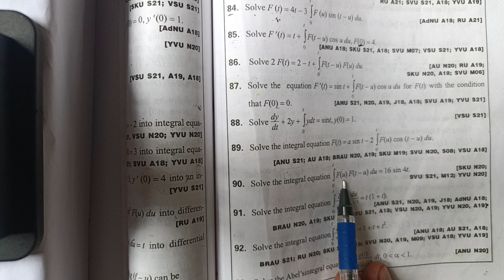B Sc degree 5th sem || Applications of Laplace Transforms @ Sudhakar maths academy